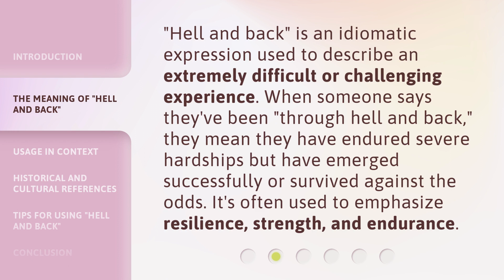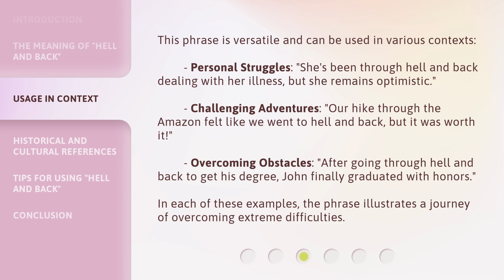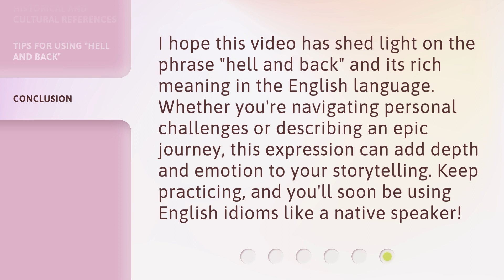Understanding "Hell and Back": A Guide to Mastering This English Phrase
Mastering 'Hell and Back': Your Guide to Understanding This English Phrase • Unlock the secrets of the popular English phrase 'Hell and Back' with this comprehensive guide. Learn its origin, usage, and different interpretations, and gain confidence in incorporating it into your everyday conversations. Join us on this linguistic journey and conquer 'Hell and Back' like a pro!

00:00 • Introduction - Understanding "Hell and Back": A Guide to Mastering This English Phrase
00:30 • The Meaning of "Hell and Back"
00:55 • Usage in Context
01:32 • Historical and Cultural References
01:57 • Tips for Using "Hell and Back"